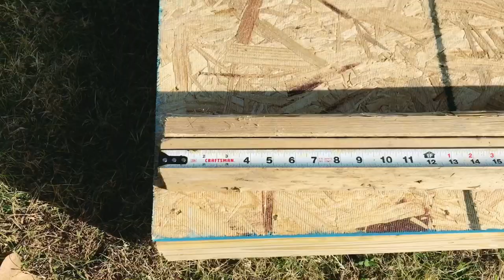Como hacer una casita para niños/playhouse paso por paso | how to build a playhouse, playground,diy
hola amigos es un placer estar con ustedes en un episodio mas.GRACIAS por su apoyo. los invito a suscribirse para que no se pierdan el resto de los videos terminando la casita.
aqui les dejo los materiales y los link para la herramienta.

9- 2x6x8 treaded
4- 4x4x8 treaded
2- subfloor sheets
3- 1x6x16 treaded
50- 2x4x8 blancos los que esten mas baratos
3- 2x4x10 blancos
Esta es la lista de lo que hize en este video solamente, cuando le aga mas a la casa le anotare el resto de las cosas.

compressor de aire
cinta de medir

dejame saber si tienes preguntas. que Dios te bendiga!!
playhouse, treehouse, framing, do it yourself, tiny home,